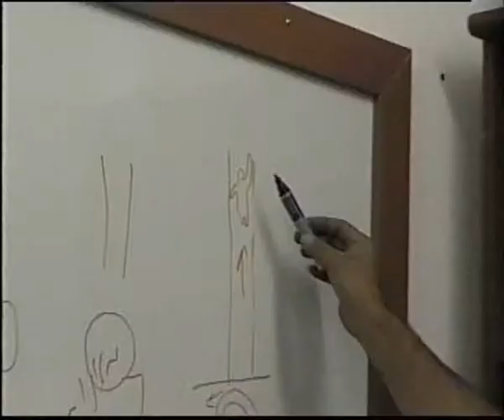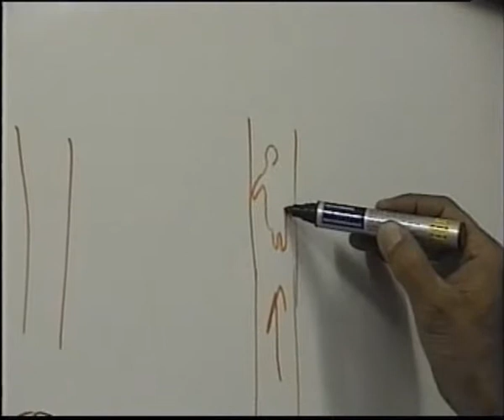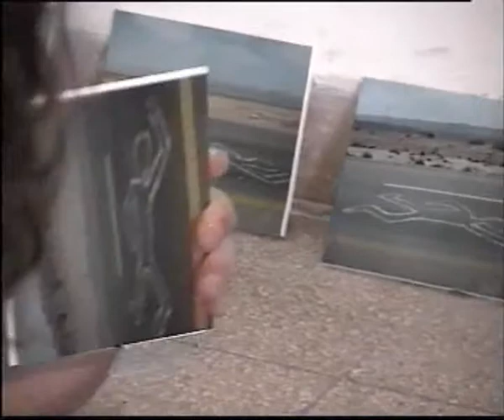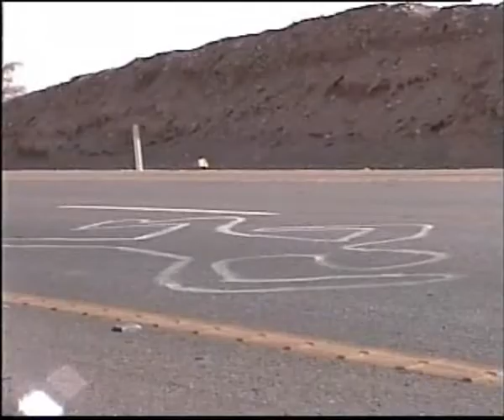Daniel Blumental about the weird phenomenua in road 90 in Is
Kvish Haarava